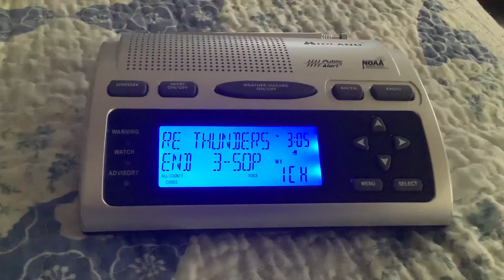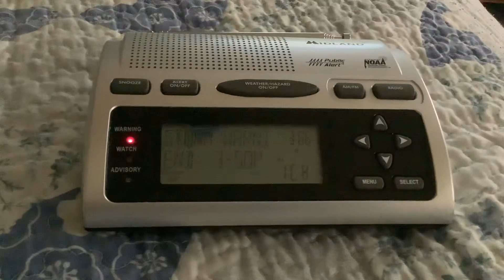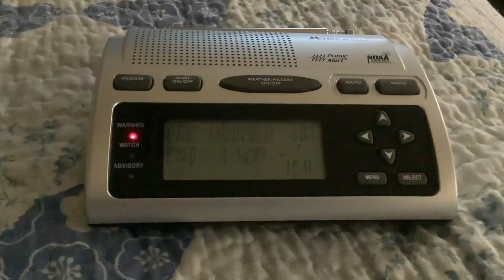EAS #437 NOAA Weather Radio Severe T’storm Warning #7 5/20/22 3:05 PM